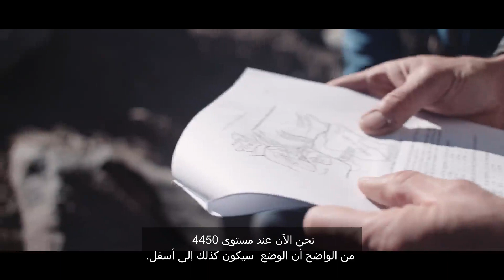جبل كينيا: نظرة على آثار تغير المناخ والفرص المناخية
في مارس/آذار من عام 2019، تسلقت بعثة صغيرة جبل كينيا لترى بعينها كيف يؤثر تغير المناخ في المجتمعات المحلية، ولتستطلع كيف يتعامل الناس مع تغير المناخ ويبنون القدرة على الصمود أمام آثاره المستقبلية. جبل كينيا الذي يعد الأعلى  في كينيا وثاني أعلى جبل في أفريقيا، يمكن رؤيته حتى من على مسافة 150 كيلومترا من نيروبي. اليوم، باتت الأنهار الجليدية التي أعطت الجبل اسمه تتقلص سريعا.